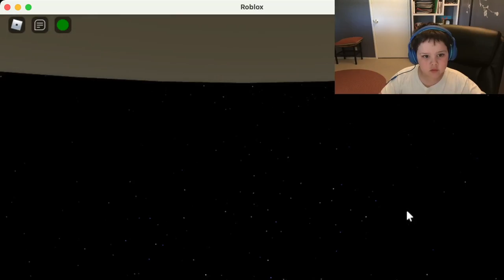Finn The Pro plays Brookhaven in Roblox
Let Finn The Pro show you how to explore Brookhaven within Roblox!